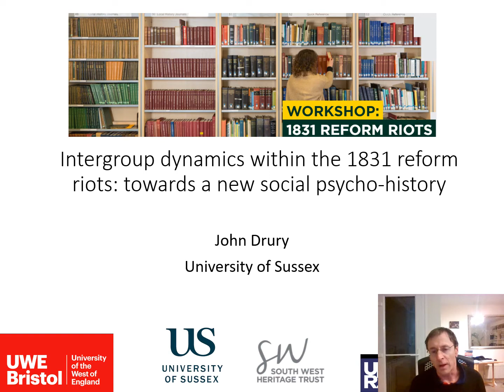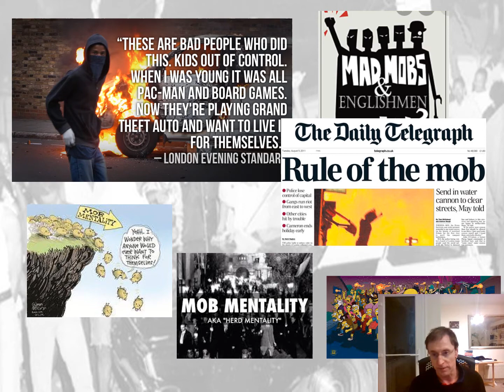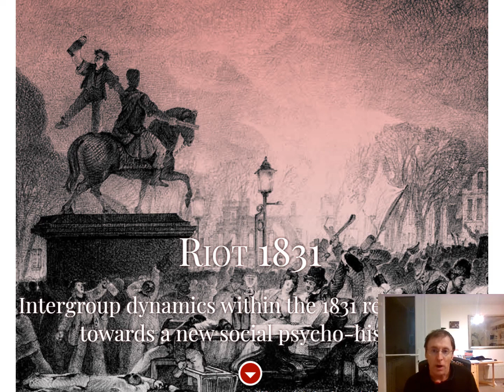Riot 1831 ~ Taunton Workshop Presentation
This presentation is part of our free workshop at the Somerset Heritage Centre, Taunton in 2021.

In October 1831, after the defeat of the Second Reform Bill in the house of Lords, rioting broke out in a number of places in Britain, and locally in Dorset and Somerset.

The University of the West of England and the University of Sussex are leading a three year research project to find out more about these important events and to better understand them in their local context. You can find out more about the project